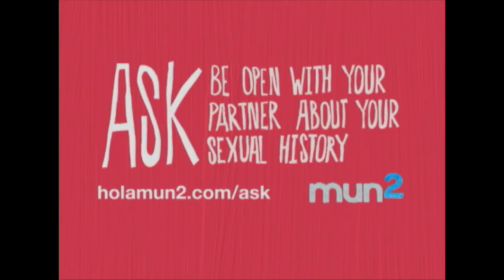Ask HIV awareness spots